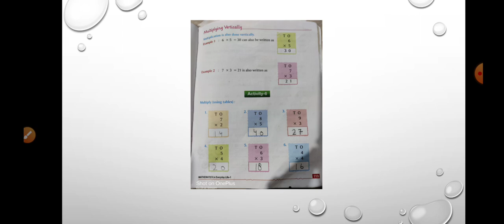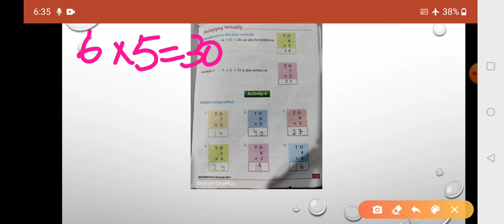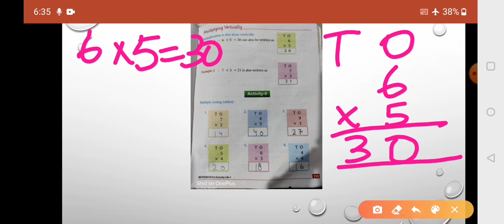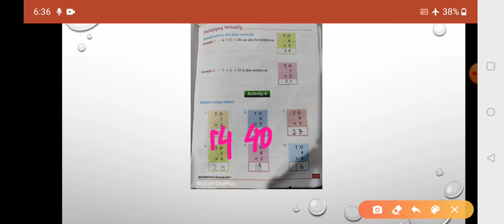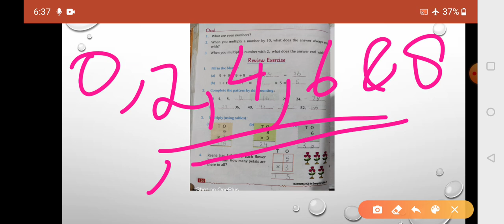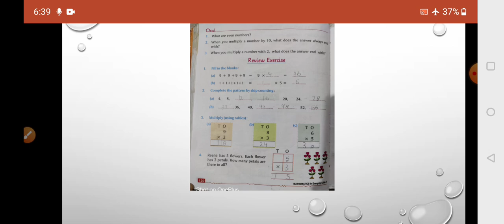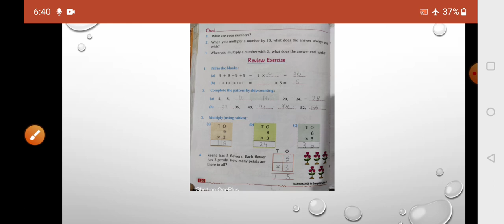Grade 1| Introduction of Multiplication (Last part) | Maths | Shemford Futuristic School Kupwara